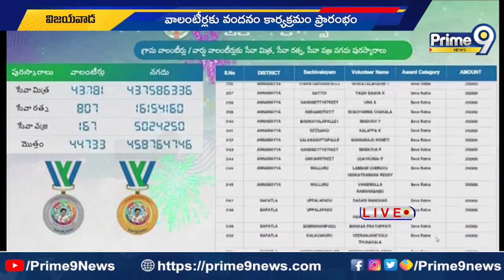వాలంటీర్లను ఒక రేంజ్ లో పొగిడిన జగన్ | CM Jagan about Grama & Ward Volunteers |Prime9 News